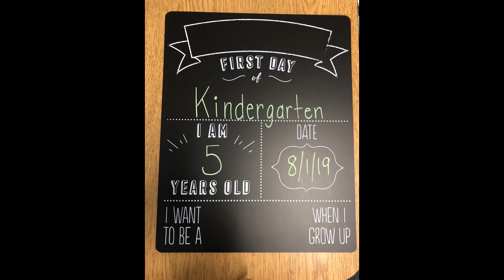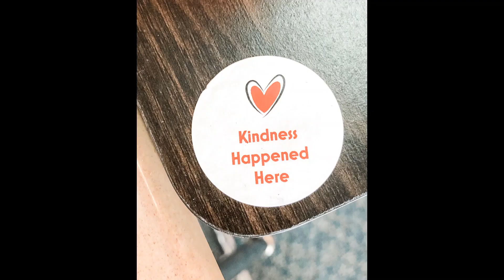Graduation 19-20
Credit: Rainbow, by Kacey Musgraves.